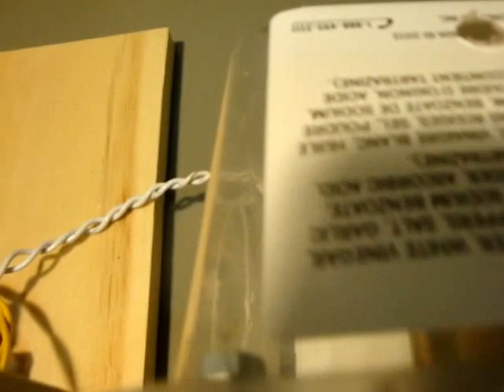Single Transistor Regenerative Reflex Radio (No antenna needed)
Re-visited the Reflex radio project after half a century. I built my 1st  one transistor Reflex with ear plug radio when I was 9 years old. Now with a different design, the radio is able to drive a fairly laud speaker with less than 5mA current drain from a 16V power source.
Most the components were reclaimed from an old radio. Except a power supply transformer  was used as the audio output transformer and  RFC transformer was taken from an PC power supply. The high gain transistor, I used 2N5089G (hfe=700). @$1 the only thing I brought brand new.